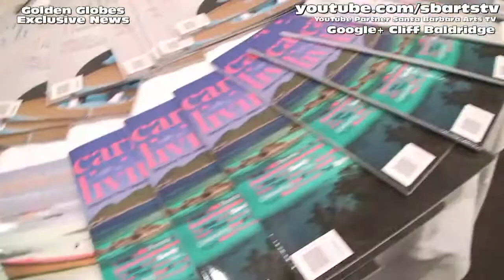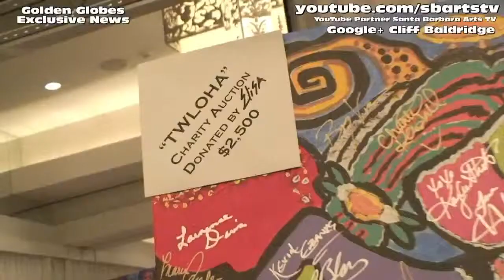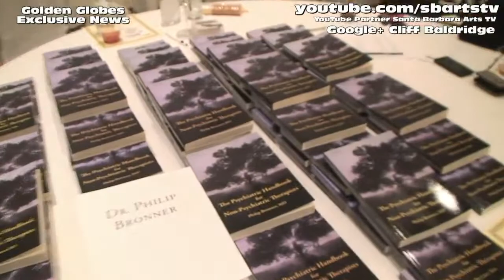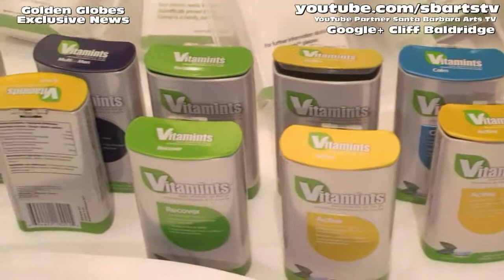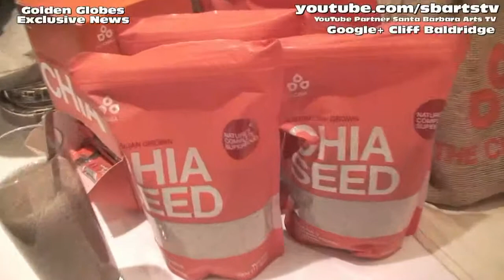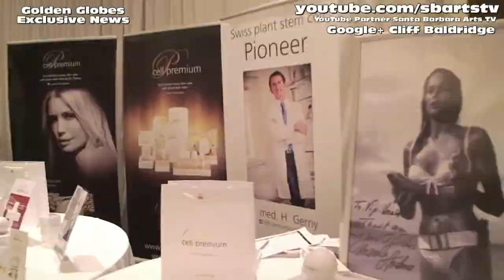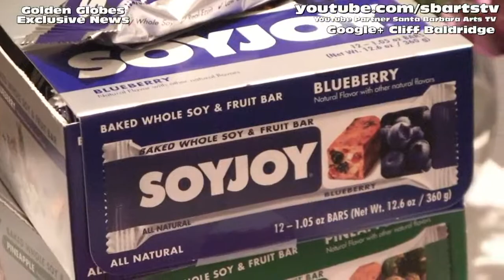Inside Look Secret Room Events Gift Suite 2012 Golden Globes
Golden Globes 2012 Secret Inside Look Beverly Hills Private Gifting Celebrities Suite This luxurious event "invitation only" lounge that showcases an array of luxurious products and services such as ST Maarten giving away all inclusive trips, custom shoes, skincare, handbags, cigars, travel goods, gourmet food and wine, kids items and so much more.

and will benefit 2 Charities this year TO WRITE LOVE ON HER ARMS .To Write Love on Her Arms is a non-profit movement dedicated to presenting hope and finding help for people struggling with depression, addiction, self-injury and suicide. TWLOHA exists to encourage, inform, inspire, and also to invest directly into treatment and recovery. & Gobble Gobble Give

Gobble Gobble Give has since expanded to a group of friends each contributing a dish, plating meals, and finding the homeless and hungry in their local areas to hand out meals to. The Gobble Gobble Give event is different, as volunteers go out of their way to feed the hungry living under deserted freeway underpasses, in railroad yards, riverbeds, and empty lots.

Once just a small group of friends in Echo Park, the Gobble Gobble Give event grew to feed over 5,000 homeless in Los Angeles, Harlem, Brooklyn and Las Vegas during the past Thanksgiving. Volunteers each contribute a dish, put together meals, and find those who are in need in their local neighborhoods.

This event taking place at Famous in Beverly Hills and will have on hand sponsor companies who will be gifting Golden Globe nominees, presenters, select celebrities, stylists and media with luxurious trips to ST Maarten ,Bambi Style Lounge will be held within the lounge for Celebrities with young children and pregnant Celebrity moms .